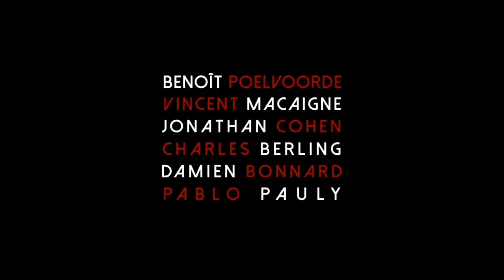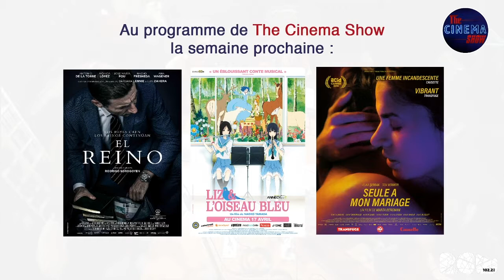The Cinema Show - Émission #29 (S1) du 17/04/2019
Émission du 17 avril 2019

(01:39) - News

Dans cette 29ème émission :
(12:57) - "Simetierre" de Kevin Kölsch et Dennis Widmyer
(27:54) - "Blanche comme Neige" d'Anne Fontaine
(43:14) - "Les Oiseaux de passage" de Ciro Guerra et Cristina Gallego
(54:42) - "Bop To The Top !"

(55:36) - Carte blanche de la semaine : "Pourquoi spoile-t-on ?"

(1:08:52) - Chronique "Divines : Celles qui n’ont pas demandé la permission" par les Anémones : Jodie Whittaker

(1:16:06) - Quiz "Adaptations de contes au cinéma"